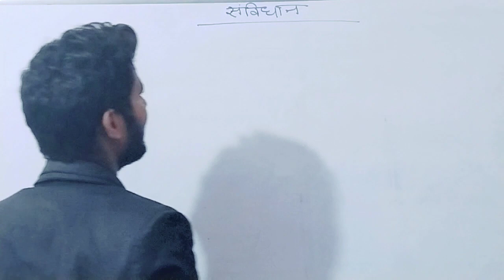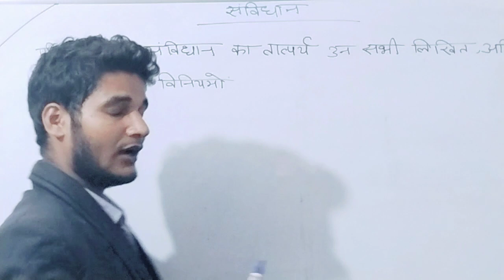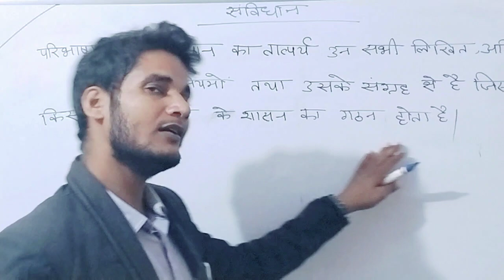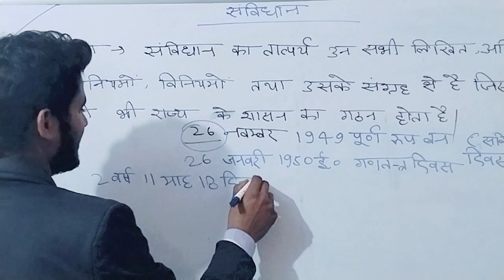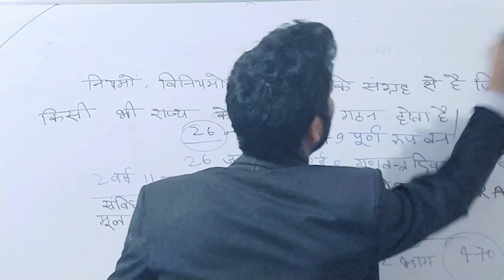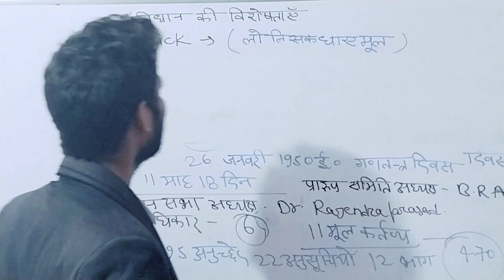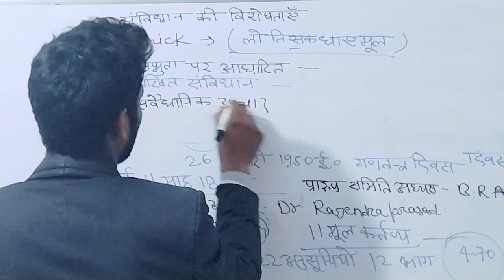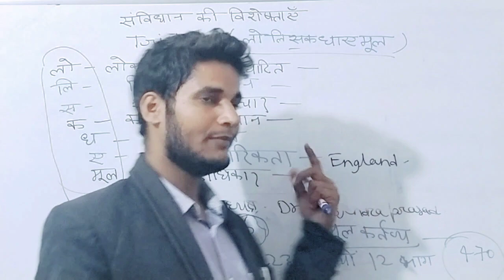भारत का संविधान और विशेषताएं।संविधान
Bharat ka sa
bharat ka samuidhan in hindi
bharot ka samuidhan
bharat k0 samvidhan kisne likha

bharat ka samuidhon kab lagu hua tho
bharat k0 sabse bada dam
bharat ka sabse bada rajya kaun sa hai K
bharat ka samvidhan kablagu hua
bharat ka sabse bada railway station
bharat ka samachar